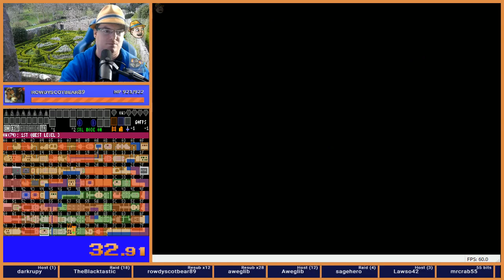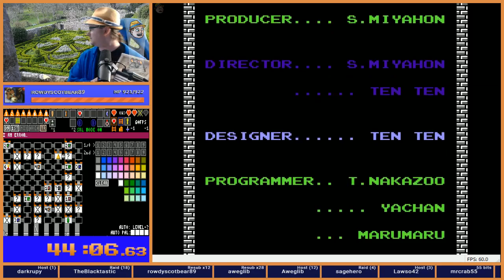Zelda 1 Randomizer - Game 2 v. Cavin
Zelda 1 Randomizer Bracket Seed 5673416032

GO!